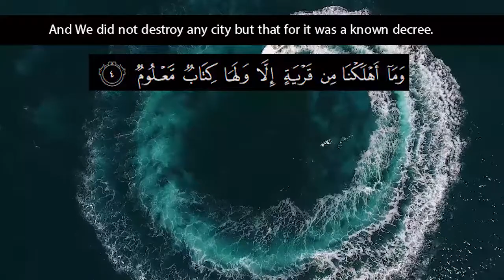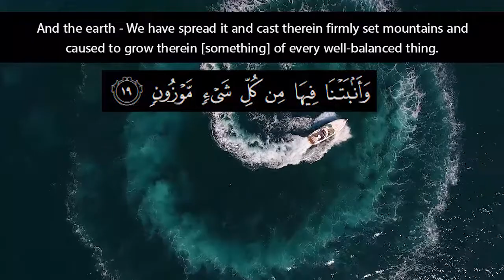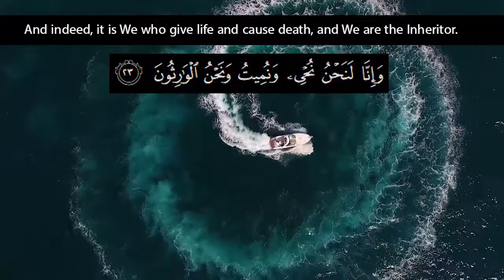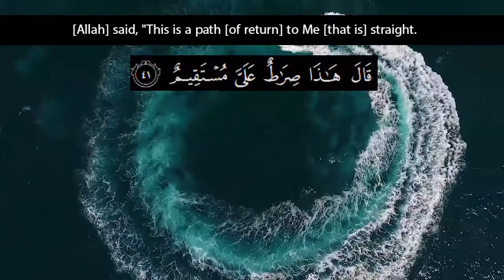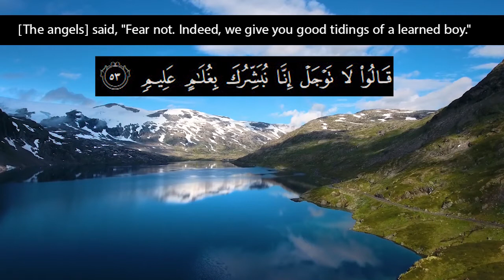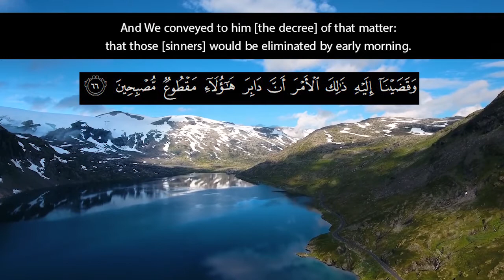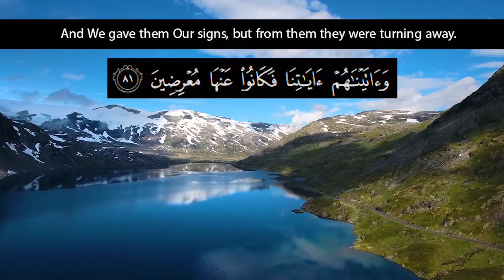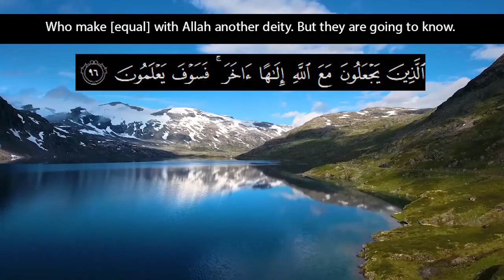Surah Al-Hijr with Arabic Text and English Translation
This Surah was revealed in Mecca in a later stage of Prophet Muhammad preaching in Mecca when persecution had become severe. ... The Messenger of God (PBUH) said: The one who recites this Surah will be given good deeds equal to the number of the (Muhajrins)emigrants and the helpers(Ansars).